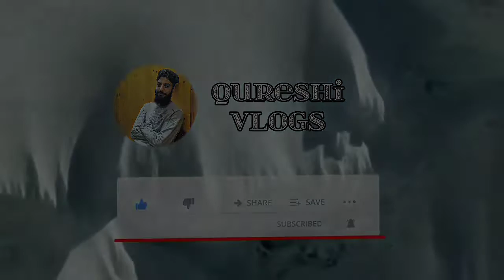Home to Lar Ganderbal for cycle race 😍 cycling cyclerace (@souravjvlogs )